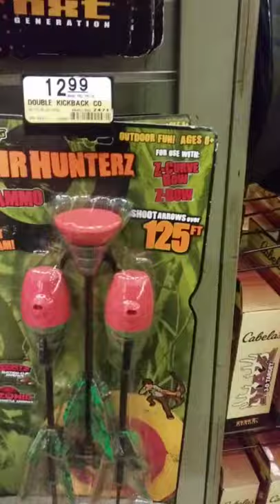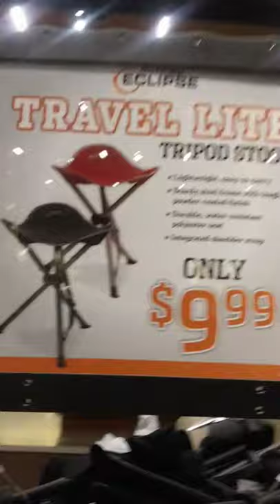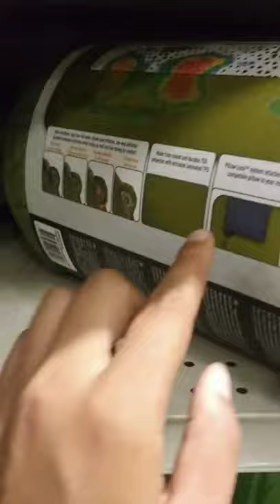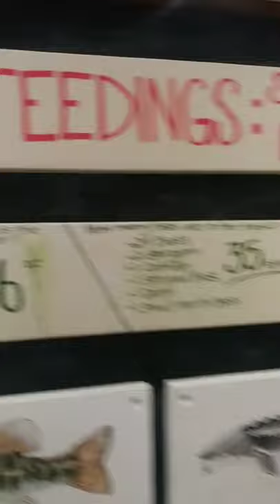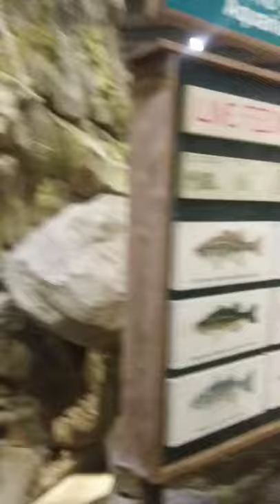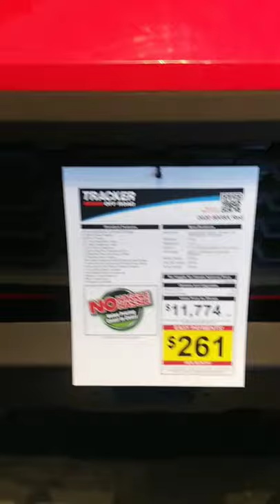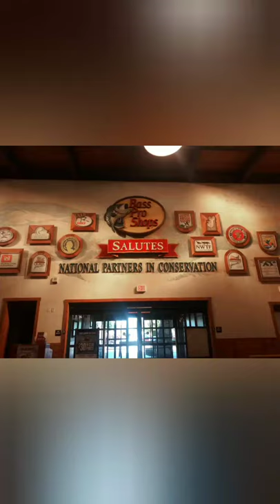Bass Pro Shops Vlog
Almaden ranch review/vlog